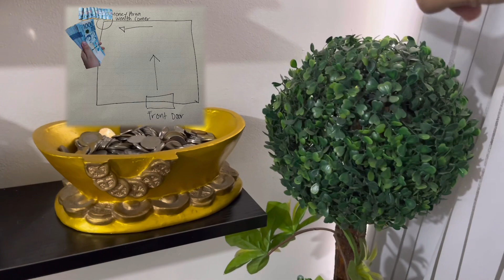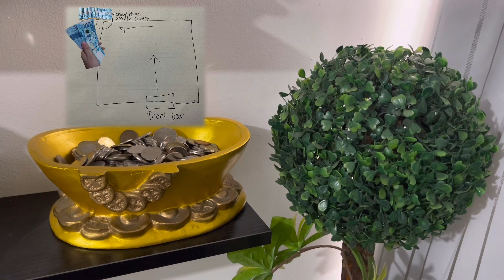ALAMIN❗️ ANG MONEY AREA NG BAHAY MO AT PAANO I-ACTIVATE